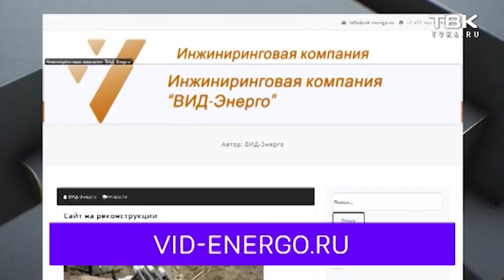Снос домов в центре Красноярска